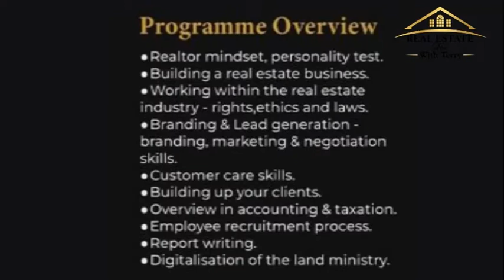WHAT WE OFFER YOU AT PROPERTY HALL INVESTMENTS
At Property Hall Investments we have an array of services that we offer our clients, we have a coaching program that equips you with information on real estate investments, we offer mentorship, we advice you on where and what kind of investment to venture in and we have invested in property all over the Country that suits your needs and preferences.